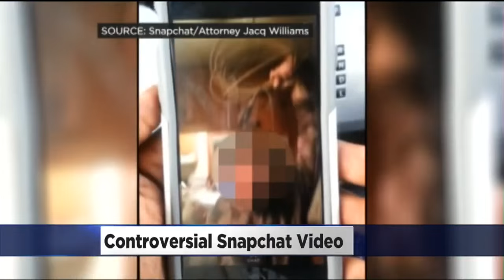Central Catholic High Students Suspended Over Racist Snapchat Video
The school's president says he was shocked and disgusted by the video and had to take drastic measures.